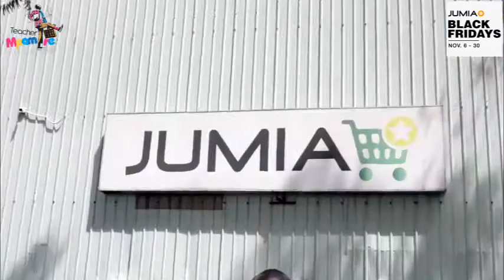Jumia Black Friday - Man on the street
Check out what Ugandans think about JumiaBlackFridays Don't be left out, download the Jumia App